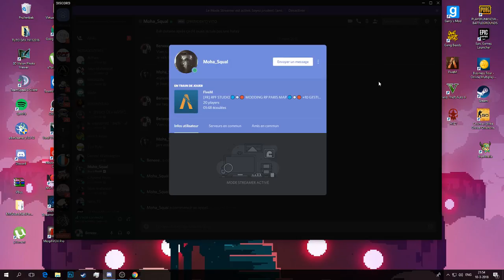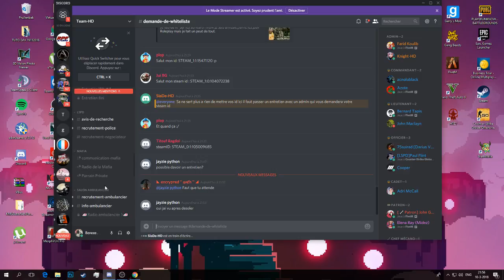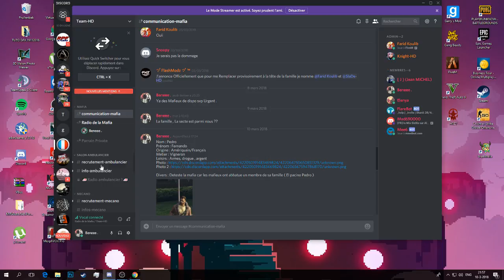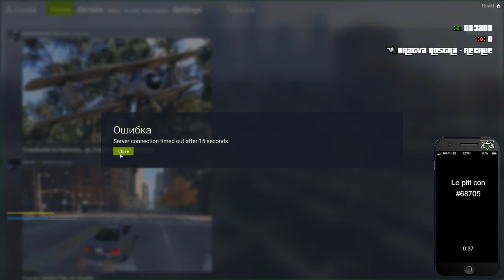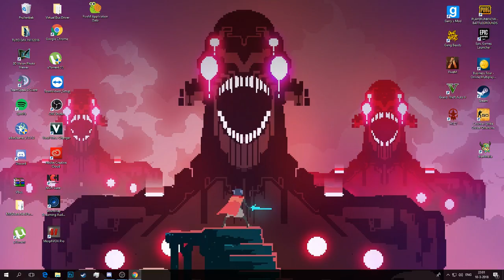Bande de Segpa